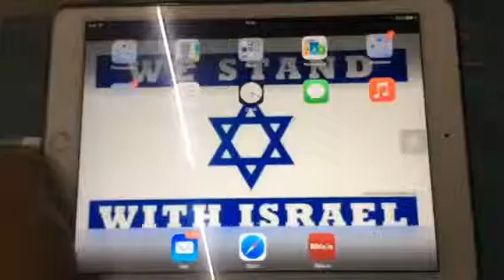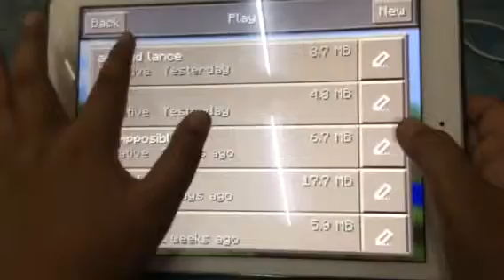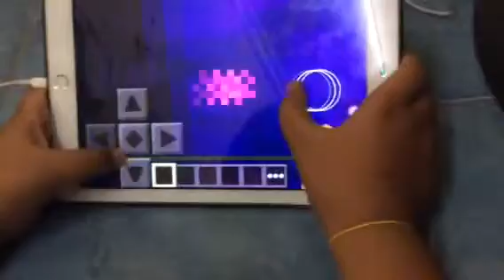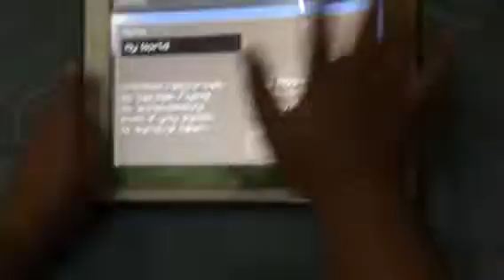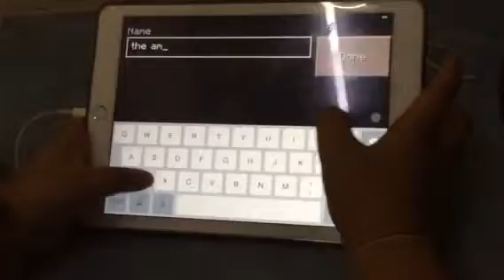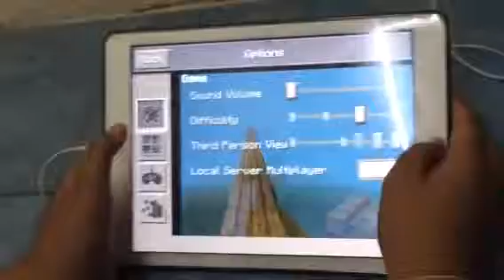Minecraft time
Sorry for that distraction